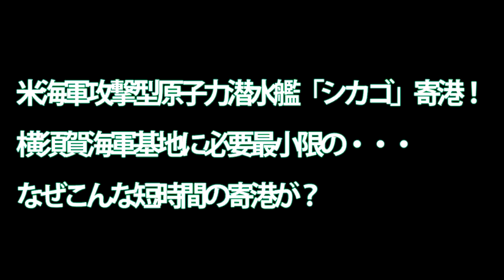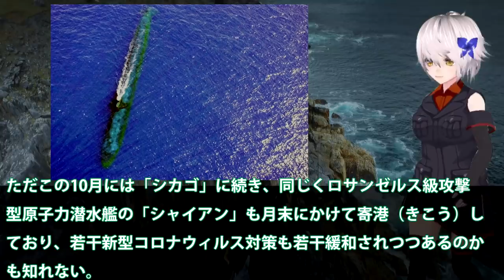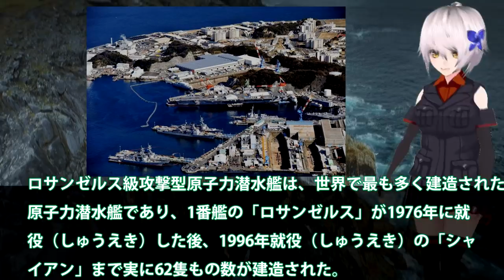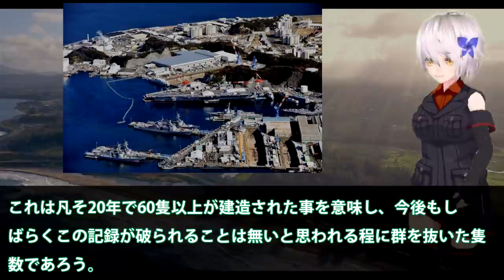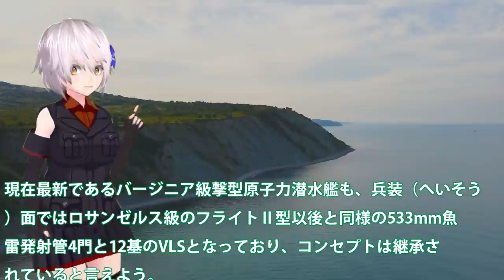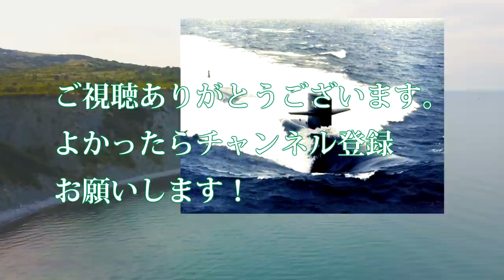米海軍攻撃型原子力潜水艦「シカゴ」寄港！横須賀海軍基地に必要最小限の・・・なぜこんな短時間の寄港が？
関連動画

これが本当の対中国戦シナリオ！ 元自衛隊海将が語る～鍵を握るのは潜水艦戦！～【未来編集】

引用・転載「出典：海上自衛隊ホームページ」
引用・転載「出典：航空自衛隊ホームページ」
引用・転載「出典：陸上自衛隊ホームページ」

【ゆっくり解説】珍珍兵器解説 第二十四回韓国軍原子力潜水艦計画【お笑い兵器】